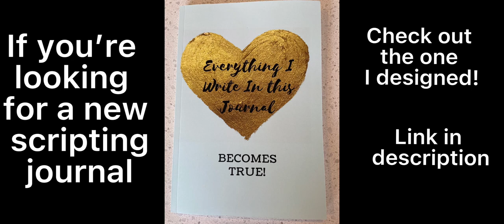Manifest Everything You Want No: God State.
**Connect with Shannon for Successful Manifesting**

Would you like a support group to level up your manifestations?

The Scripting Journal I've Created Since Everything I Scripted Became True!
Everything I Write In This Journal Becomes True!

Lifestyle Manifesting. Shannon
You can manifest everything and anything you want.